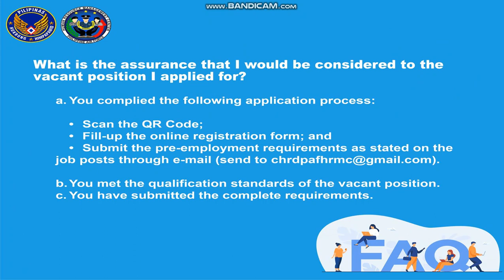Phil Air Force.What is the assurance that I would be considerd to the vacant Position I applied for?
Philippine Air Force. What is the assurance that I would be considered to the vacant Position I applied for?